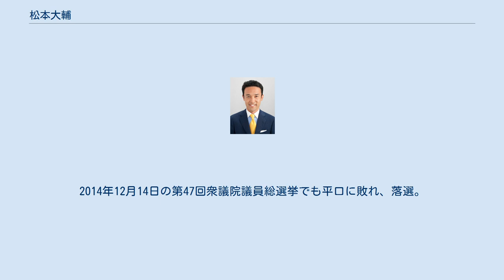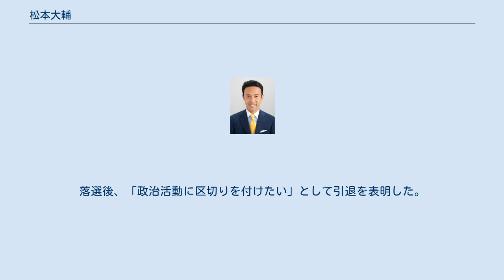松本大輔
松本 大輔（まつもと だいすけ、1971年8月5日 - ）は、日本の政治家。
 衆議院議員（3期）、文部科学副大臣（野田第3次改造内閣）、防衛大臣政務官（菅第1次改造内閣・菅第2次改造内閣）を歴任した。
 広島市生まれ。
広島市立観音小学校、修道中学校・高等学校、東京大学法学部卒業。
大学卒業後、東京銀行（現三菱UFJ銀行）に入行。
2000年に退職し、2001年松下政経塾に入塾した（第22期生）。
 2003年、第43回衆議院議員総選挙に民主党公認で広島県第2区から出馬。
無所属の会公認の平口洋、自由民主党公認の桧田仁らを破り、初当選した。
2005年の第44回衆議院議員総選挙では、広島2区で自民党公認の平口洋に敗れたが、重複立候補していた比例中国ブロックで復活し、再選。
2009年の第45回衆議院議員総選挙では広島2区で平口を破り、3選。
 2010年9月、菅第1次改造内閣で防衛大臣政務官に任命され、菅第2次改造内閣まで務める。
2011年民主党代表選挙では、自身が所属する花斉会会長である野田佳彦の推薦人に名を連ねた。
同年9月、民主党国会対策副委員長に就任。
 2012年10月、野田第3次改造内閣で文部科学副大臣に任命された。
 同年12月16日の第46回衆議院議員総選挙では平口に敗れ、落選した。
2014年12月14日の第47回衆議院議員総選挙でも平口に敗れ、落選。
 2017年10月の第48回衆議院議員総選挙に希望の党公認で出馬するも、平口に敗れ、落選。
落選後、「政治活動に区切りを付けたい」として引退を表明した。